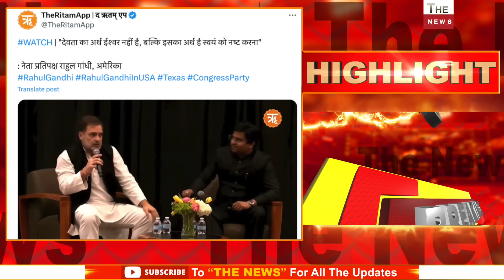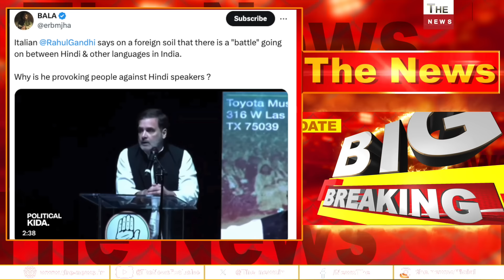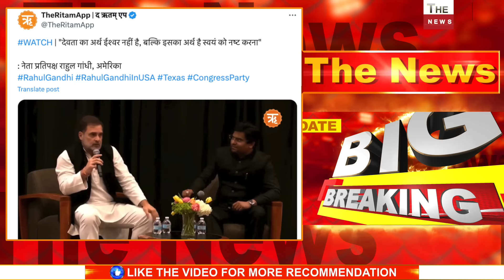अमेरिका में Rahul Gandhi बौखलाए BJP बोली राहुल गांधी काला धब्बा शहजाद पूनवाला ने Rahul को धोया